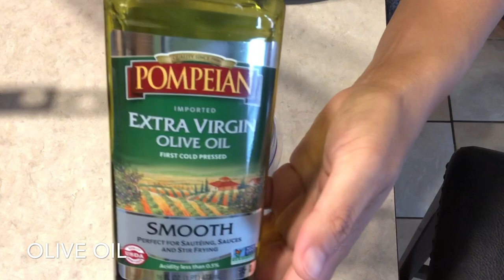How I Marinate BBQ Meat For Vegetable Wrap